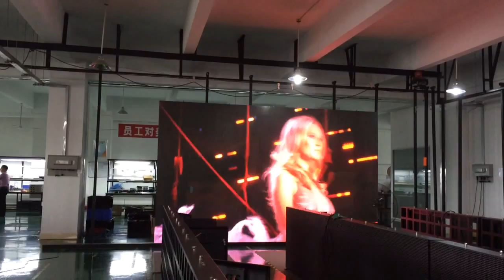Indoor P6 Rental LED Display project in France